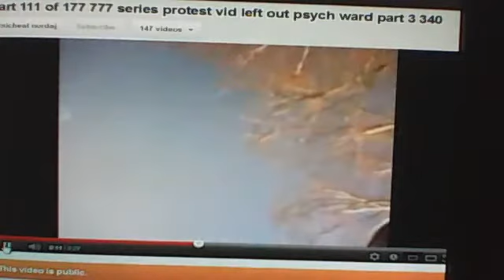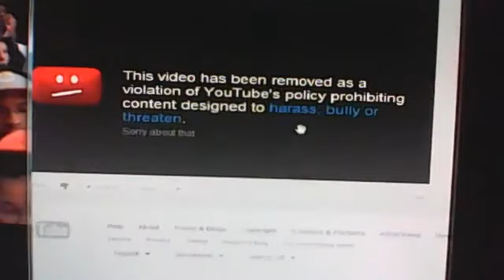protest explanation part 2 replacement 777 series - YouTube.flv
cient+magic magic+rap insight